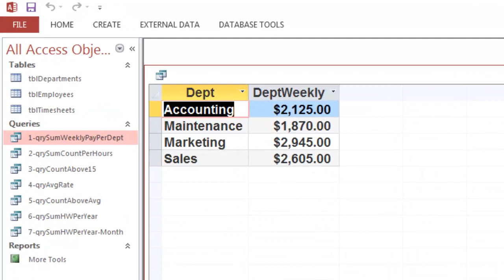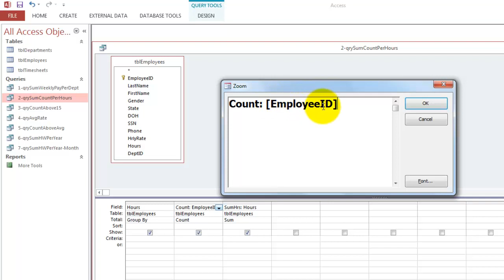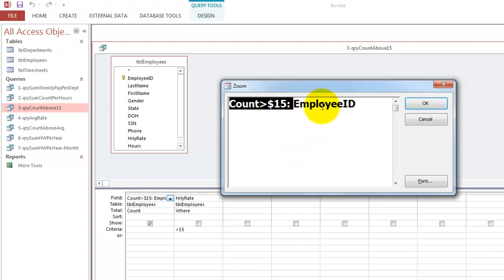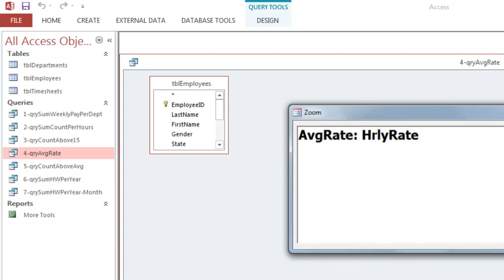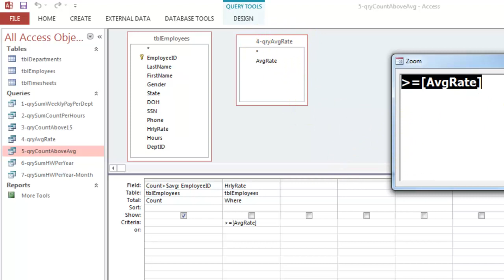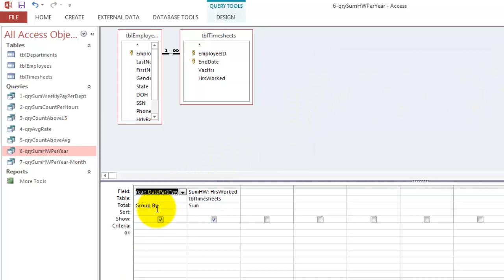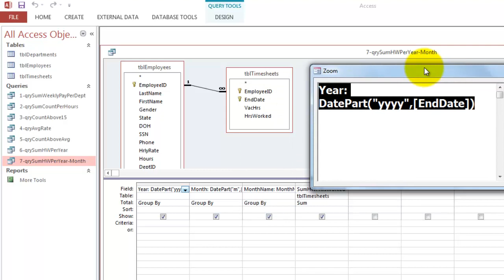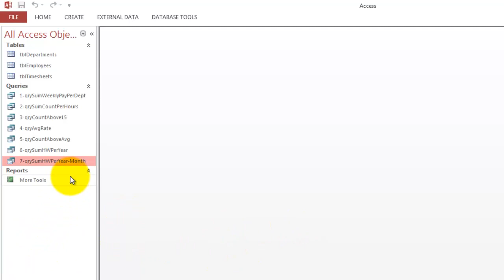How to Get Calculated Summaries for My Access Database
An Access database is not only great to keep track of your records, but it also allows you to get calculated overviews of your information. You can do so with so-called Total Queries.